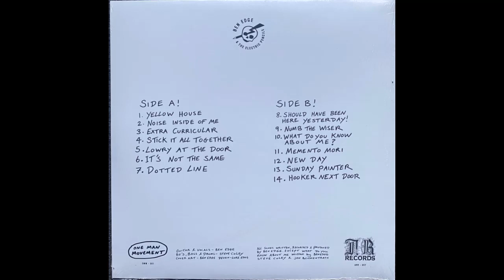Dotted Line - Ben Edge and the Electric Pencils